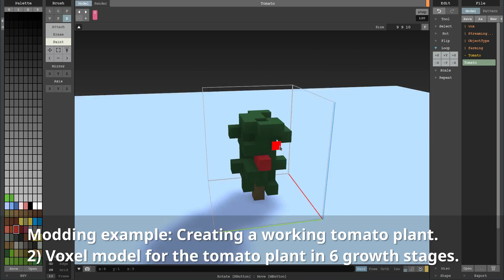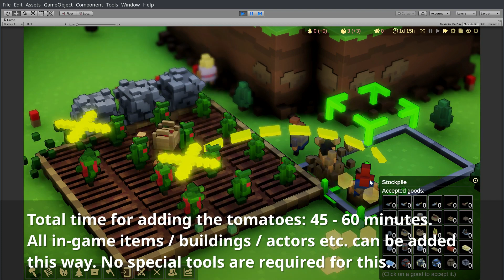Kubifaktorium Feature 11: Modding tomatoes.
Kubifaktorium is built to be mod friendly. This special videos shows the steps required to add tomato plants to the game and allow your colonists to harvest and eat them.

The first step consists in creating the voxel models for the harvested tomato item and the tomato plant, which has 6 growth stages (done in MagicaVoxel).

In the second step we create two corresponding XML-data files (done in Visual Studio Code). The data files contain information like the item's name, description, type and weight, where the tomatoes can grow and what happens when colonists try to harvest and eat them.

All items, buildings, monsters, animals, plants, terrain types, map modifiers etc. are added to the game like this and can thus be easily modified or added. I'm looking forward to see the ideas you come up with once the game is out. :)